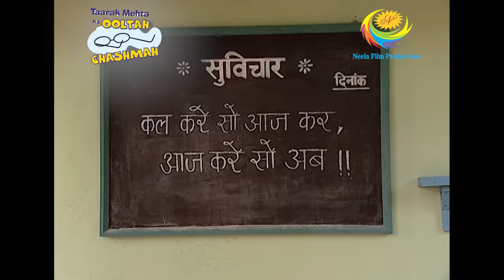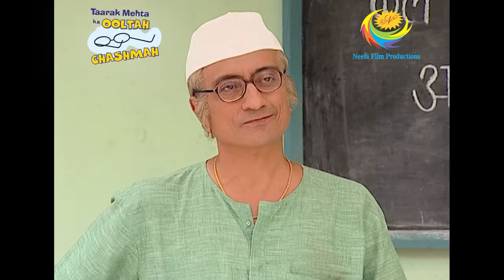Bhide In New Dilemma | Taarak Mehta Ka Ooltah Chashmah | Bhide Ka Naya Scooter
Bhide worries since he doesn't know how to make wise financial investments. After receiving a call from his friend Ramji, who demands one lakh rupees quickly and without telling his family, Champaklal gets agitated. Bhide is unsure about whether or not to give Champaklal a loan. When it comes to assisting Champaklal, Bhide is perplexed.

Show Name: Taarak Mehta Ka Ooltah Chashmah
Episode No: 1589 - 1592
Star Cast: Dilip Joshi, Disha Vakani, Amit Bhatt
Produced By: Asit Kumar Modi